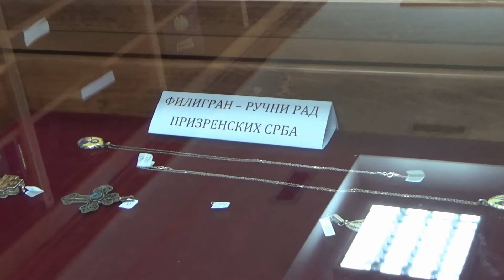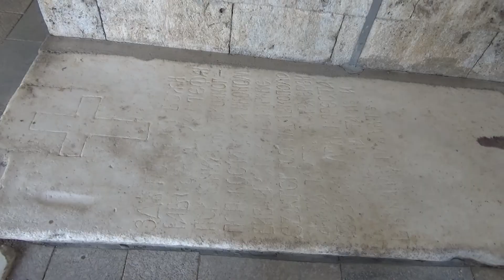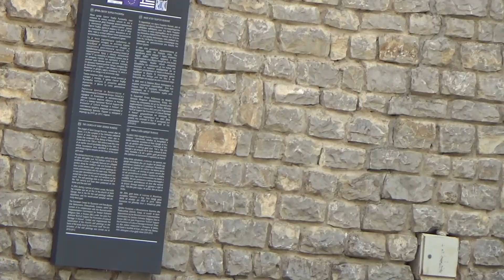Prizren/ putovanje/ Mironosice Subotica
Prizren, maj 2022. Audio u klipu